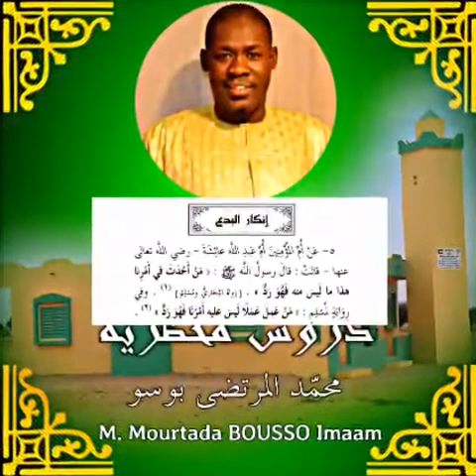Hadith du jour-4 par Serigne Mourtada Bousso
D’après Aisha (qu’Allah soit satisfait d’elle), le Prophète () a dit : « Quiconque innove dans notre religion-ci une chose qui n’en fait pas partie verra son innovation rejetée » (Rapporté par Boukhari et Mouslim